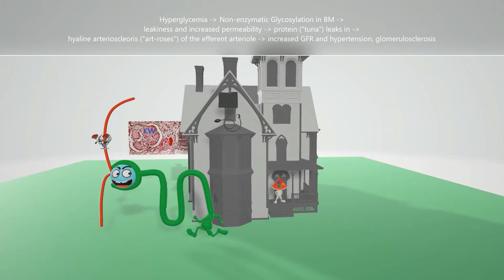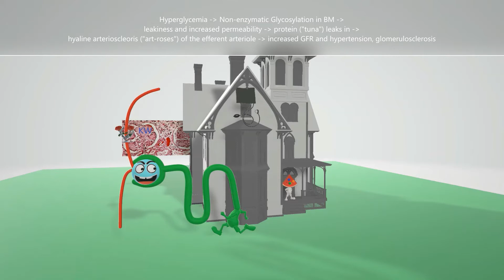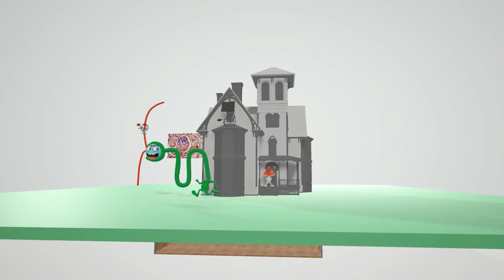Diabetic Glomerulonephropathy (Mnemonic for the USMLE)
Learn all about Diabetic Glomerulonephropathy in this really fun and memorable scene!!